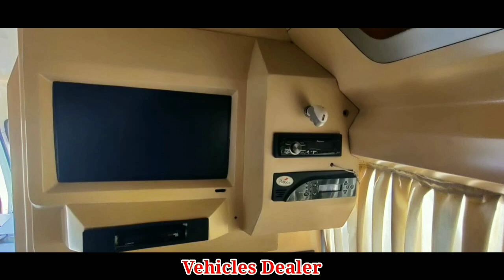Force traveler Caravan / ಮಾರಾಟಕ್ಕಿದೆ / ಓನರ್ ನಂಬರ್..📞 ☎️